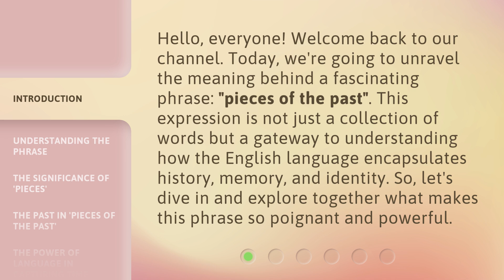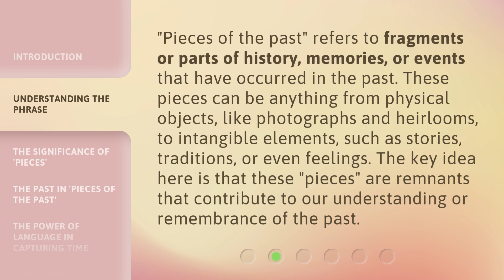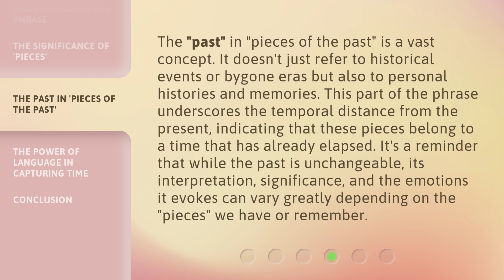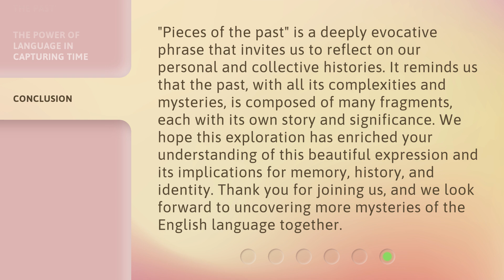Unlocking the Mystery: "Pieces of the Past"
00:00 • Introduction - Unlocking the Mystery: "Pieces of the Past"
00:36 • Understanding the Phrase
01:05 • The Significance of 'Pieces'
01:38 • The Past in 'Pieces of the Past'
02:14 • The Power of Language in Capturing Time